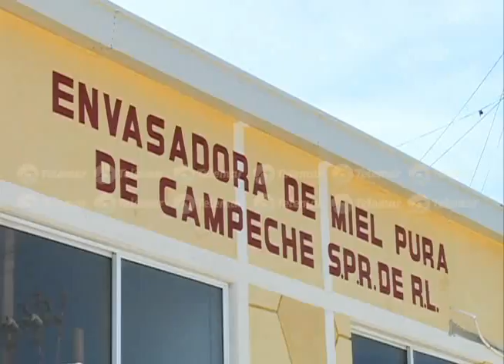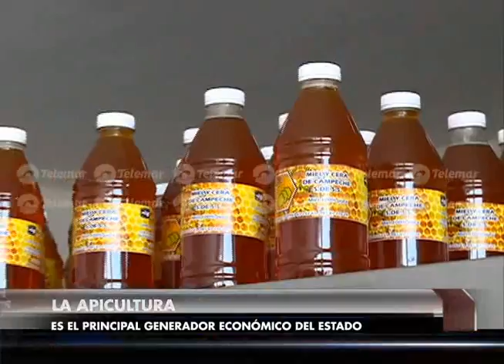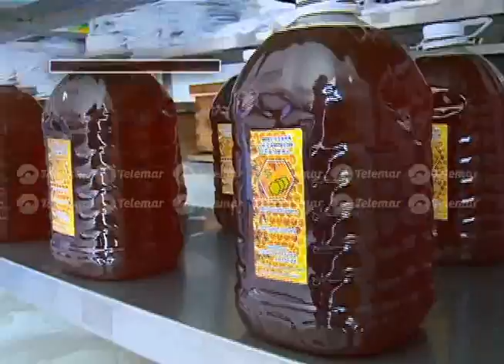Inauguran envasadora de miel con una inversión de 12.6 millones de pesos